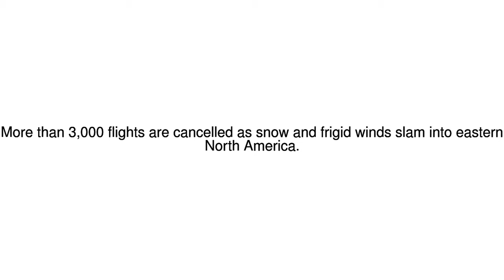News Update 'Bomb cyclone' brings travel chaos and deaths to US north-east 04/01/18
Interested in Crypto currency? Looking for your first crypto investment then check out Live Stars (Webcam Platform) a very unique project with real world applications visit their website directly or use my ref thanks.